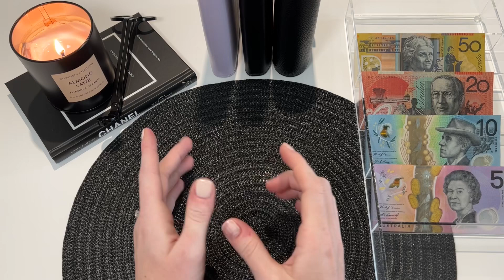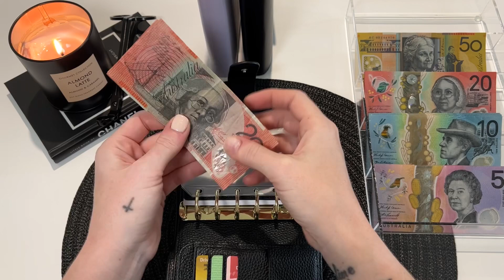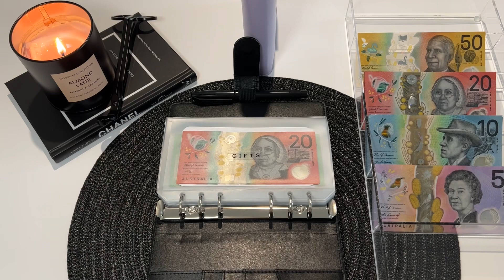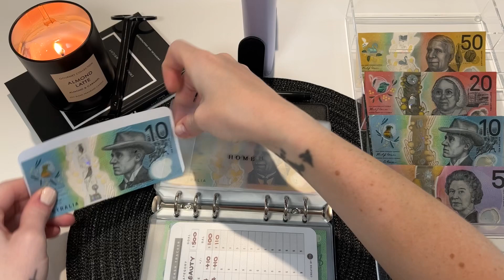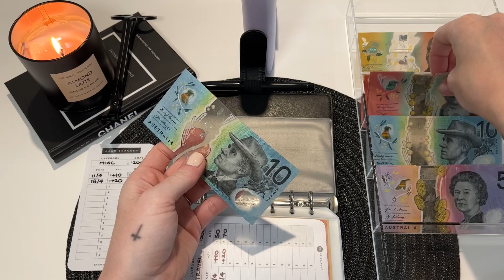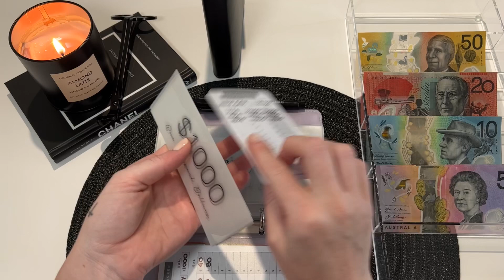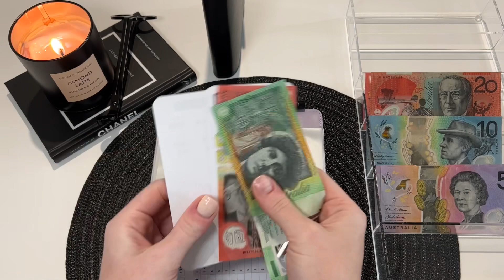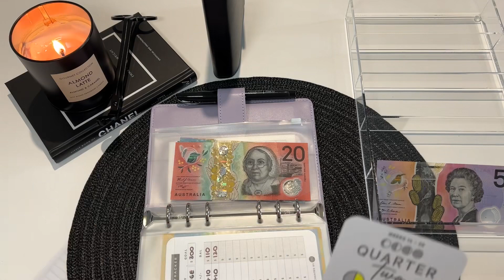Cash Envelope Stuffing | $480 | April Pay #3 | Dave Ramsey Inspired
✖️ CASH REWARDS
Cashrewards pays you back a percentage of what you spend online and in-store. Click through the below link and you will receive a $10 bonus.

✖️ RECEIPT JAR
Receipt Jar is an app that allows you to scan your receipts to receive points that go towards earning eGift cards.

✖️ OCTOPUS SURVEYS
Earn money by completing surveys online.